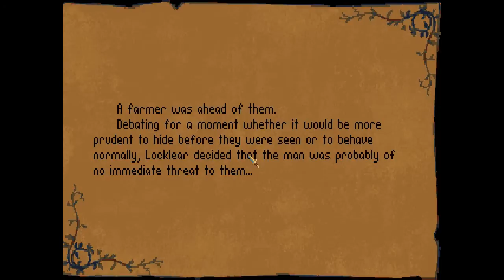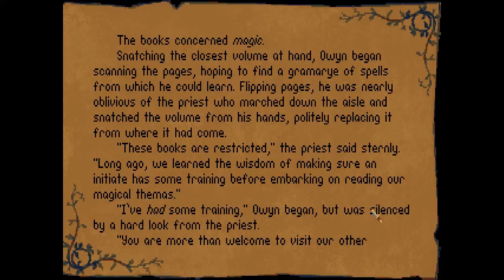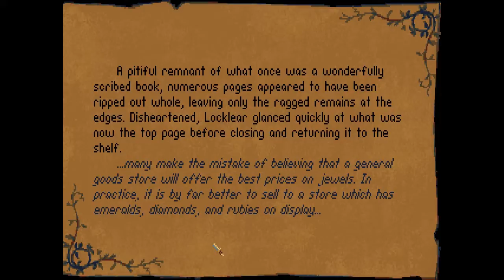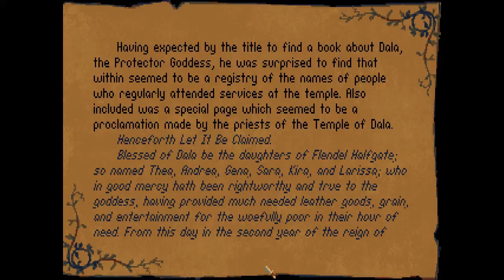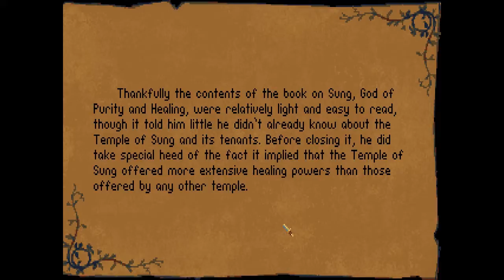Betrayal at Krondor - 11 Sarth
Betrayal at Krondor is a DOS-based role-playing video game developed by Dynamix and published by Sierra On-Line in the summer of 1993. Betrayal at Krondor takes place largely in Midkemia, the fantasy world developed by Raymond E. Feist in his Riftwar novels. The game is designed to resemble a book, separated into chapters and narrated in the third-person.

Gameplay occurs mainly from a first-person perspective while traveling the overworld, dungeons, and caves, but switches to a third-person view during combat. Each chapter's main plot usually takes place completely within one or two regions of the game world. However, the player is given enormous freedom to explore the world however they wish, with ample opportunity to perform optional sub-quests and enhance their characters' abilities, gain cash, upgrade weapons and armor, and so on. Only certain locations are accessible in each chapter, though the player is free to explore anywhere within those boundaries as well as take their time performing quests.